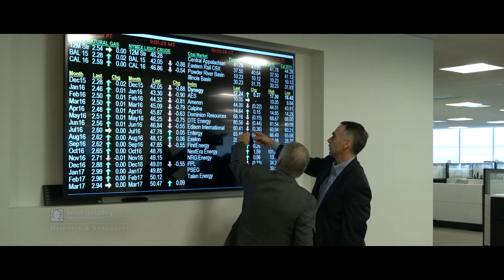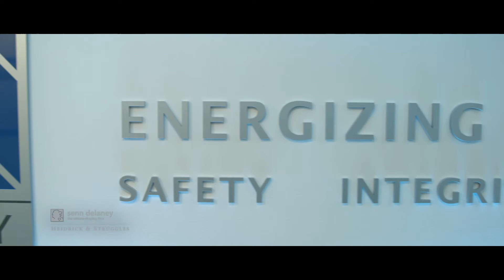Restoring Dynegy to an energy powerhouse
Dynegy CEO Robert Flexon discusses a successful turnaround strategy that included a culture ‘reset’ as a critical pillar to create a winning, agile mind-set that has propelled three-fold growth.